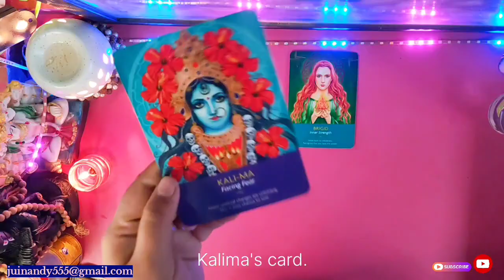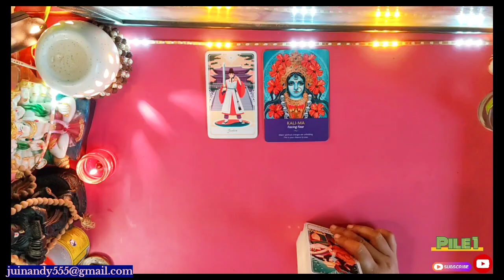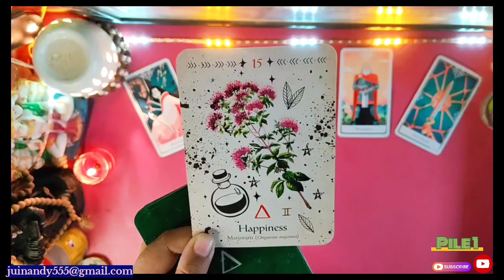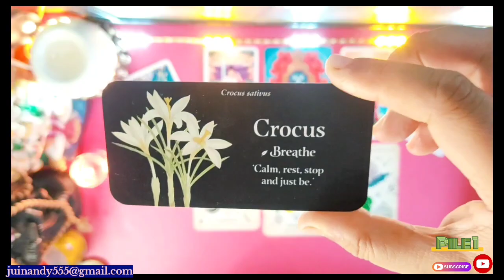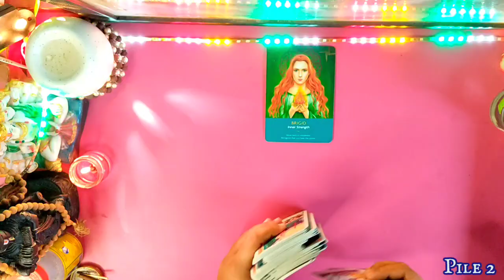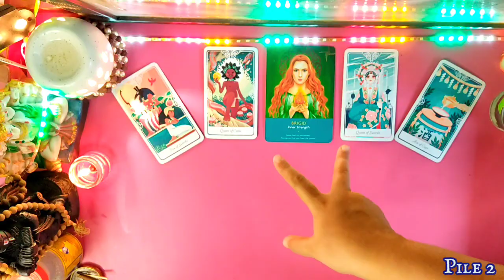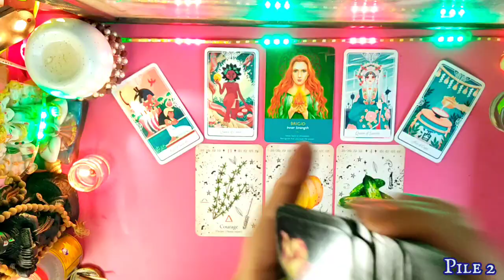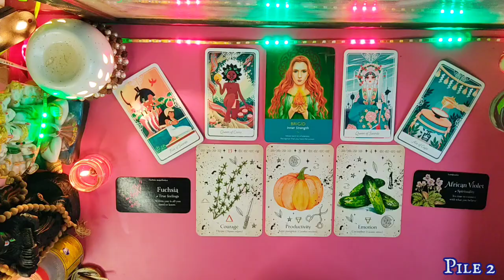🌟 2024 में आपके जीवन में और आप में क्या परिवर्तन आने वाला है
What is going to change in your life and in you in 2024?

Intro - 0:00
Choose your pile - 0:53

pile 1- 2:20
pile 2- 14:45

heyy, It's JUI NANDY
take what resonate, leave the rest.